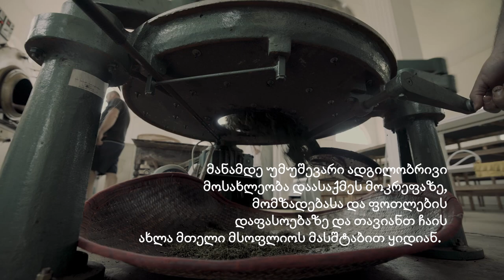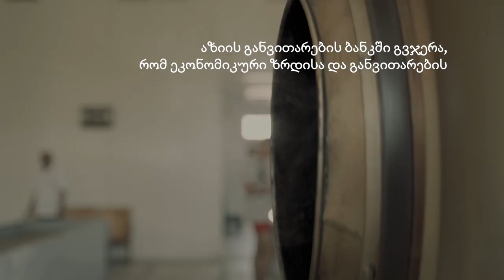საქართველოს ოქრო: შენი ისტორია, შენი თაობა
2019-ში 28 წლის ბააკამ და მისმა ბავშვობის მეგობარმა, 30 წლის ნიკამ საქართველოში ჩაის პლანტაციების 25 ჰექტარი აღადგინეს. და ამგვარად, შეუერთდნენ მოძრაობას, რომელიც მიზნად ისახავს ქვეყანაში თითქმის დაკარგული ინდუსტრიის აღდგენას.

საქართველოს სტრატეგიული მდებარეობა ბუნებრივად იძლევა საშუალებას ქვეყანა გახდეს ‘ახალი აბრეშუმის გზის’ ლოგისტიკური და სატრანზიტო დერეფანი, რომელიც აზიასა და ევროპას შორის ვაჭრობას უწყობს ხელს.

აზიის განვითარების ბანკი (ADB) და მისი პარტნიორები იზიარებენ იმ მოსაზრებას, რომ ქვეყნების ეკონომიკის რეგიონალურ დონეზე ურთიერთკავშირის პირობებში მკვეთრად იზრდება ვაჭრობის დონე, მიწოდების ჯაჭვების ეფექტურობა და ფინანსური კავშირები.

ფილმში წარმოდგენილი ადამიანები არ გახლავთ ADB-თან კავშირში, თუმცაღა დიდწილად ექცევიან ADB-ის მიერ აზიისა და წყნარი ოკეანის ქვეყნებში არსებული პრობლემების მოგვარების გავლენის სფეროში.